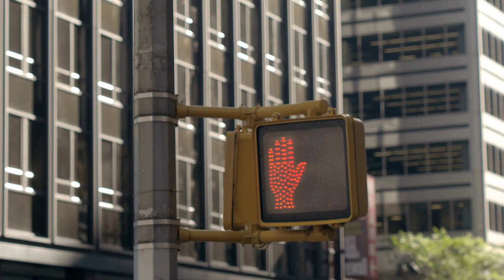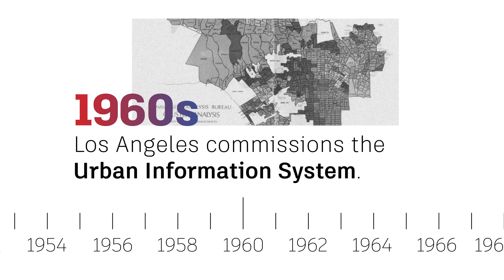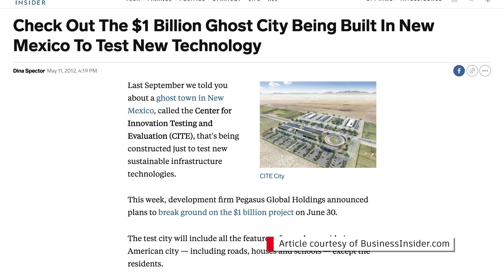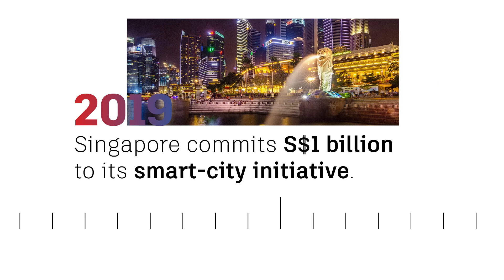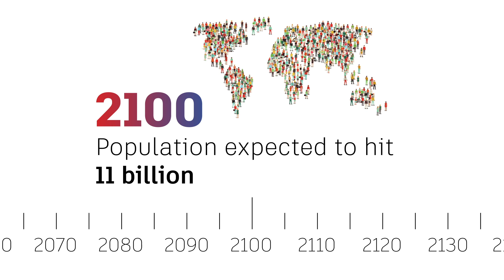Not Book Smart but Street Smart: What Is a Smart City?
New technology such as the Internet of Things (IoT)—a networking capability that allows data to be sent to and received from objects and devices—is influencing how cities are being built and digitally transformed. But if the collected data isn’t being analyzed in real time, it’s not worth much. What if data collected in cities through sensors and other means could actually help the metropolises evolve and optimize, becoming true smart cities? In this video, learn about the origins of the smart-city concept and see cities that are at the forefront.